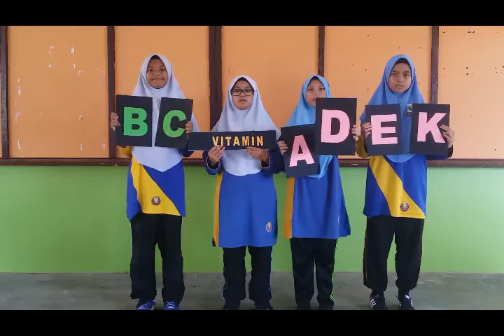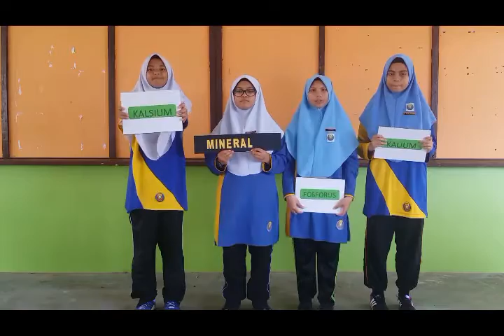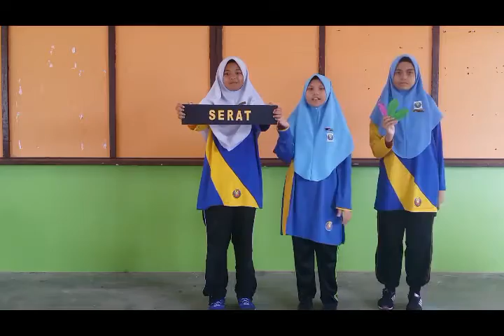SCHOOL LAB 2017 SMK ROMPIN KELAS MAKANAN